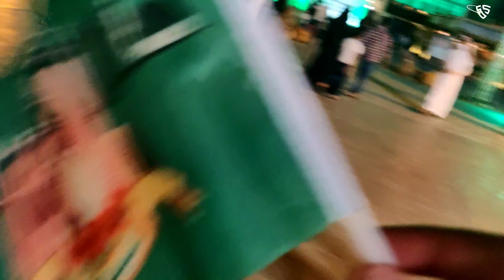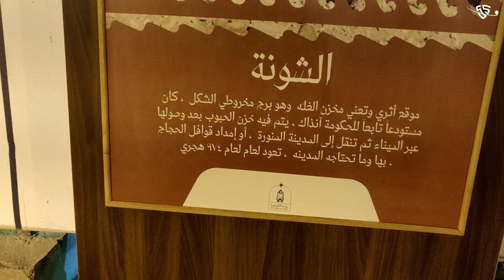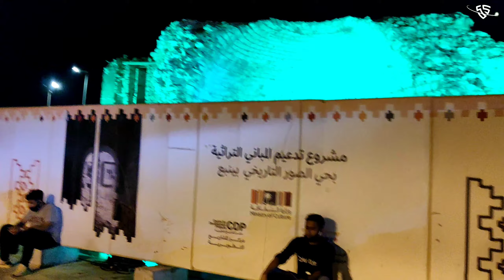MALAM KEMERDEKAAN SAUDI ARABIA - HIBURAN TARDISIOANAL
Video ini hanya sebatas informasi ketika Penduduk Yanbu memeriahkan hari kemerdekaan saudi arabia ,berbagai hiburan tradisional di perlihatkan sebagai tanda bahagia atas sampainyanusia di hari kemerdekaan  ( National day ) yang ke 91,